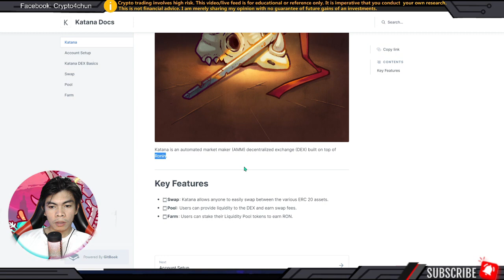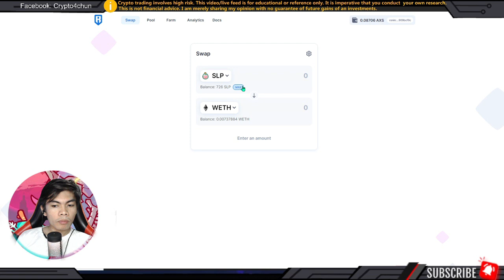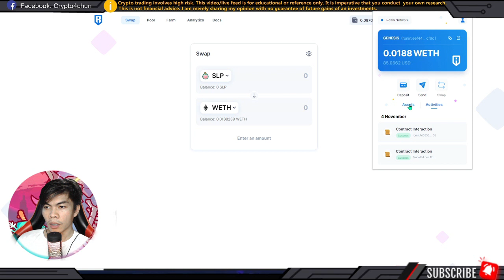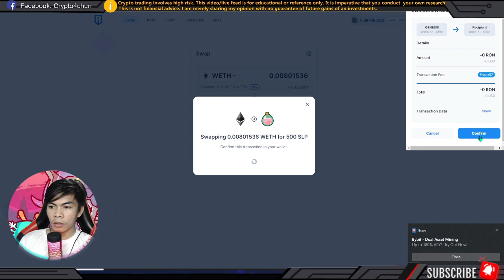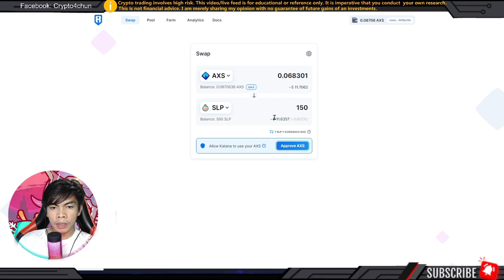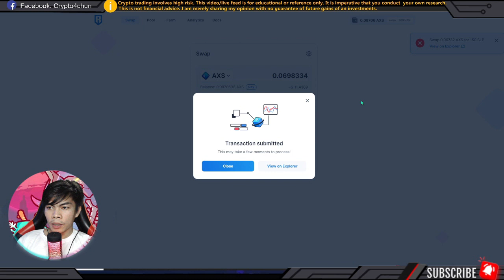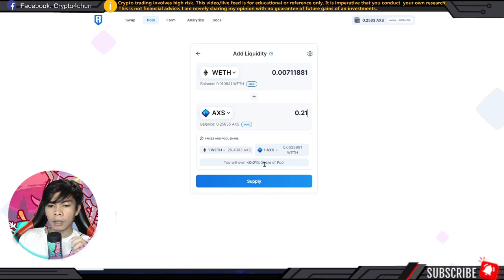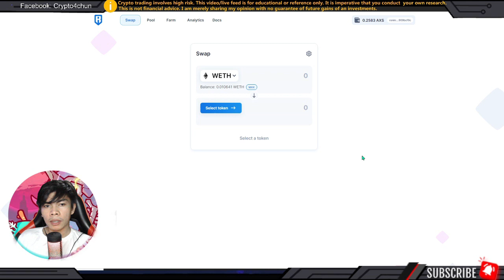HOW TO USE RONIN DEX KATANA TO SWAP TOKENS LIKE SLP, AXS, WETH, USDC | AXIE INFINITY NEW DEVELOPMENT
Katana is an automated market maker (AMM) decentralized exchange (DEX) built on top of Ronin.
Key Features;
02:37 - Swap: Katana allows anyone to easily swap between the various ERC 20 assets.
Pool: Users can provide liquidity to the DEX and earn swap fees.
Farm: Users can stake their Liquidity Pool tokens to earn RON.
Or
💡Ps. Sa pagamit ng P2P,  kailangan ng verified binance & GCash / bank account.
x -
I copy trade bitcoin using;
PrimeXBT (even the market is going downtrend)
PDAX code: crypto4chun
🟡 Phemex is the fastest Bitcoin futures trading platform. It was founded by 8 Ex-Morgan Stanley Executives. No overload, no downtime. We provide 24/7 customer support.
💰Get your $12 Trading bonus (Up to $72) [$2] instantly reflect on your account once you register here!
🟡 REGISTER TO GET THE TRADING BONUS REWARDS. UP TO $90
BYD is a platform token issued by Bityard. The total supply is 210 million, There are 10.24 million BYDs in this promotion. Get 6 BYDs after activation, Each account can receive up to 16 BYDs.

ronin to binance
Paano mag exchange ng SLP to PHP
How to sell SLP
How to convert SLP
Paano icashout ang SLP
CoinMarketCap
coins.ph bitcoin
Copy Trading
Etoro for Beginners
COVESTING
BITCOIN TRADING